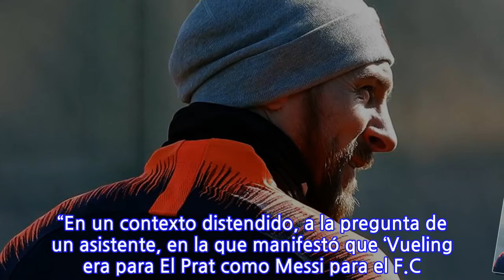Aerolínea se disculpa con Messi por un comentario fuera de lugar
Una de las aerolíneas más importantes de España se vio obligada a ofrecer disculpas a Lionel Messi, luego de que el presidente de la compañía dijera que sus aviones no podían volar sobre la casa del delantero argentino del Barcelona. Javier Sánchez Prieto, presidente de Vueling Airlines, declaró que “el aeropuerto del Prat de Llobregat tiene su crecimiento limitado porque no puedes pasar por donde vive Messi, y eso no pasa en ningún lugar del mundo”. A través de un comunicado, Vueling aclaró que se trató de un malentendido, asegurando que todo fue producto de una broma vinculada al mundo del fútbol. “En un contexto distendido, a la pregunta de un asistente, en la que manifestó que ‘Vueling era para El Prat como Messi para el F.C. Barcelona‘, y en la que se pedía la opinión de la aerolínea sobre el futuro de El Prat, Vueling respondió que el aeropuerto tenía el reto de seguir creciendo para dar respuesta a la demanda. Sin embargo esa ampliación podía encontrar importantes limitaciones de crecimiento por cuestiones medioambientales. Al final de esta intervención, continuando con el símil futbolístico y en tono más cercano con los asistentes, se comentó que parte de las limitaciones se debían a no poder sobrevolar algunas viviendas, haciendo mención a la del futbolista”, señala Vueling en el comunicado. “Queremos reiterar que NUNCA fue nuestra intención involucrar al jugador en ninguna polémica y podemos dar fe de que NUNCA ha emitido ninguna declaración en relación al aeropuerto ni a su operativa”, agregó la compañía aérea.